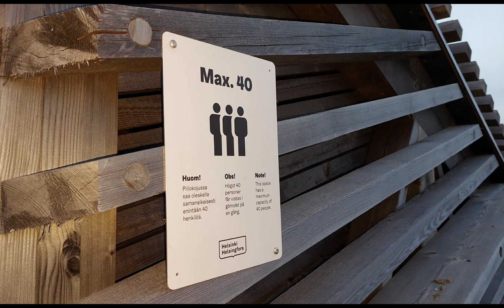Kävelyn täyteinen päivä. 28.4.2024